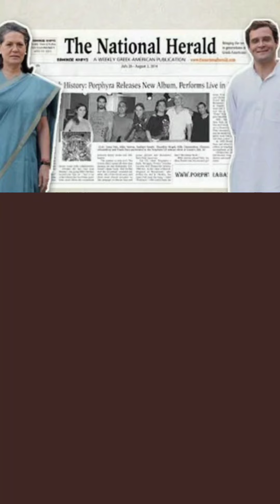National Herald Case | Sonia, Rahul Gandhi Summoned by ED: What is This Money Laundering Case?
Congress chief SoniaGandhi and party MP RahulGandhi have been summoned by the Enforcement Directorate in connection with a money laundering case linked to the NationalHerald newspaper.